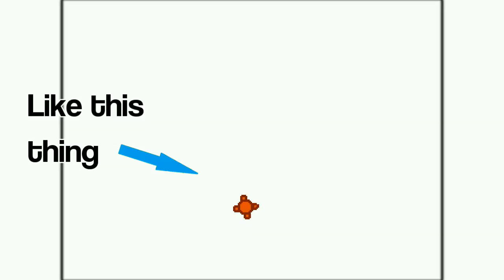How Pixel Art is changing in modern games! - Discover Indie!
Pixel art is more than just "retro graphics". This video explores how modern pixel art uses new techniques and styles.

This is a list of links to the games shown in this video in order of appearance:

**Ask me to voice act for something you're making!**

If you're interested in seeing more indie game pixel art, go here to see pictures and links:

97 by lightsoda
Trailer music from Hyper Light Drifter

Special thanks to Owen Dolloway for the idea and to Dan Pearce for his pixel art expertise!